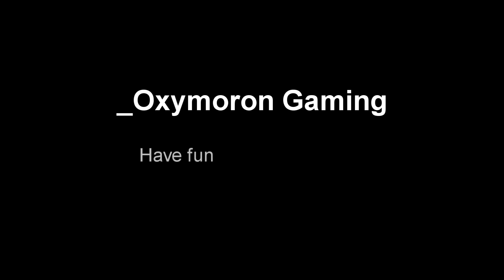_Oxymoron Gaming Insurgency Montage Moron_Mitch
Kills and fails